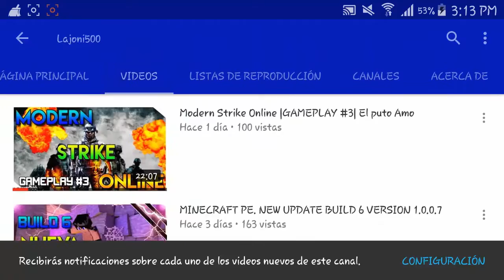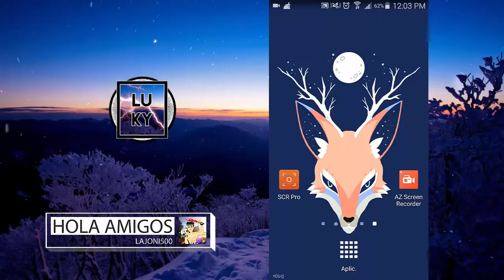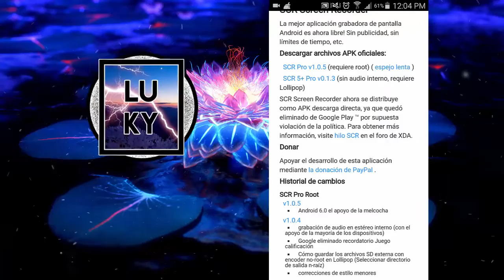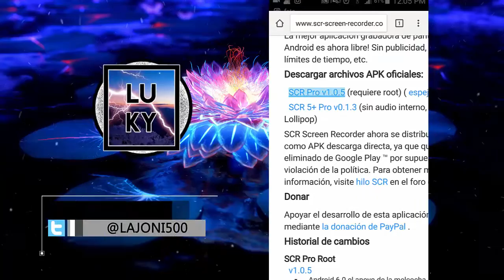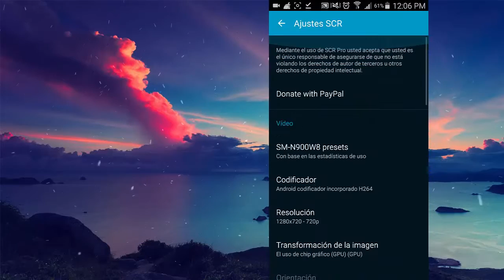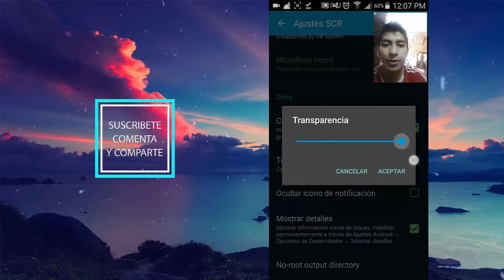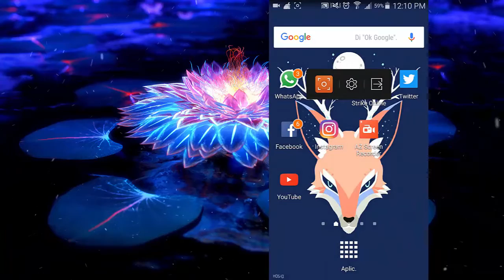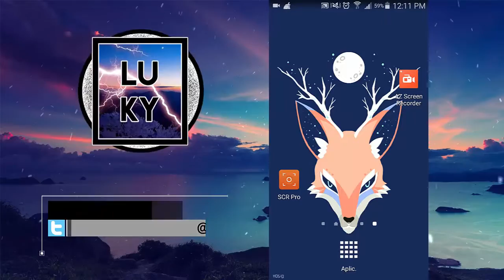[MEJOR GRABADOR DE PANTALLA] ANDROID ●SCR● [Root y Lollipop]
■_ REGALARME UN LIKE°
■_COMPARTIR ESTE VÍDEO PARA SEGUIR CRECIENDO°

☆● ☆● DESCARGA ●☆● ☆